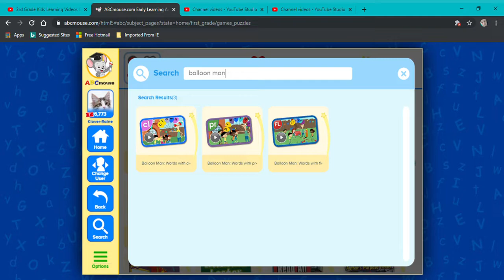Abcmouse: Balloon Man - words with CL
Watch and listen along as you learn with "Balloon Man: Words with CL" from abcmouse.com!